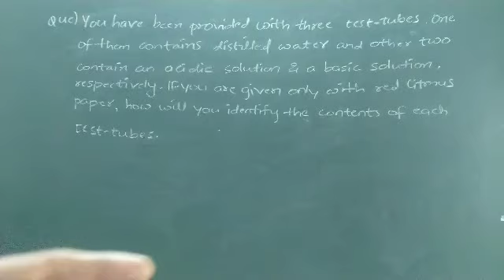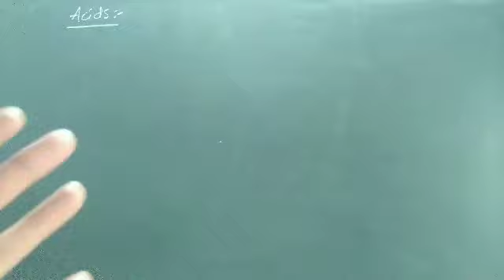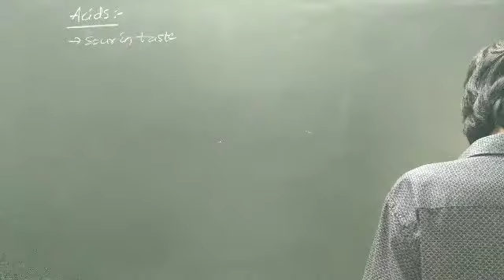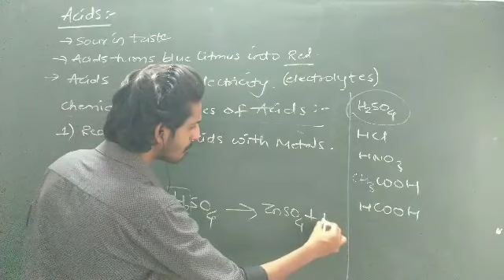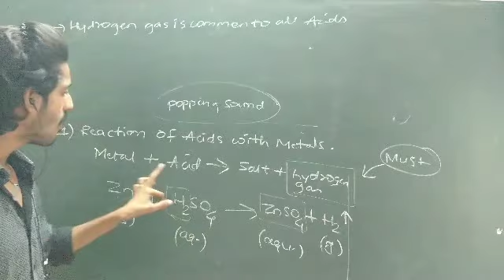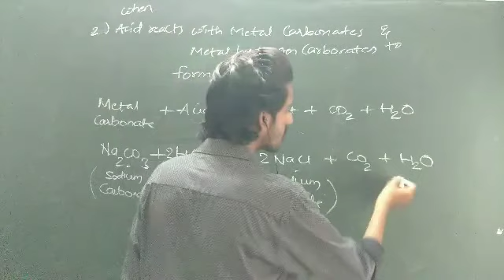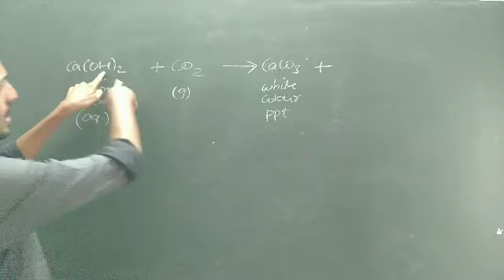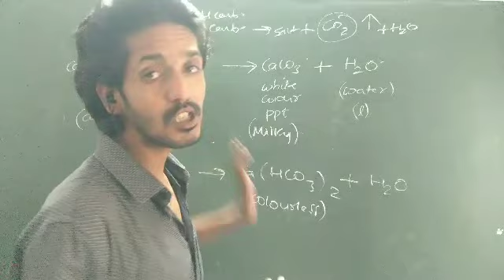X-Science | 2.2 Acids | 2- Acids, Bases & Salts.